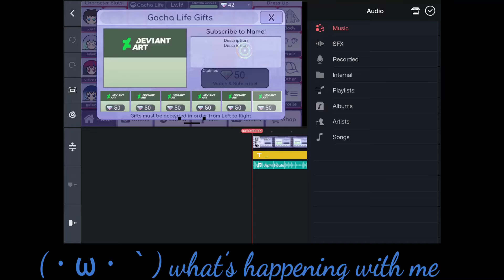WhAt’S hApPeNiNg WiTh My ApPs? ∑(ﾟДﾟ)